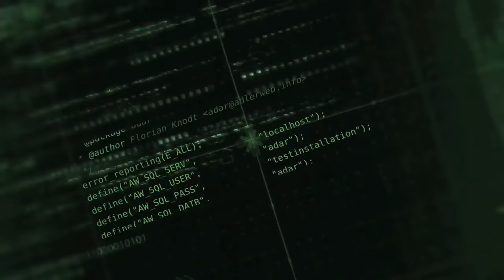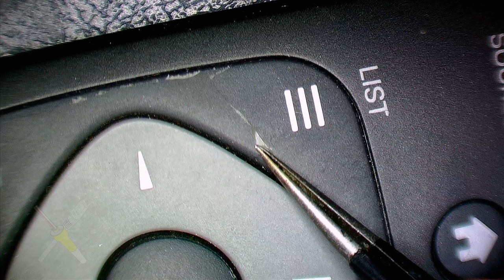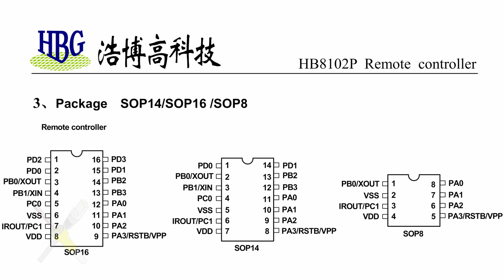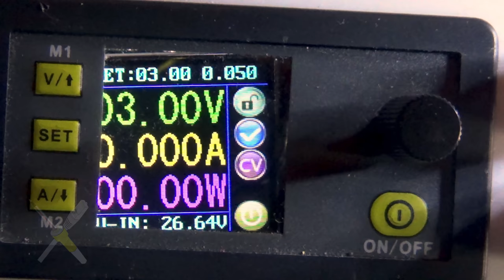BitBastelei #417 - TV Fernbedienung: Fehlersuche und Reparatur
Wenn der Fernseher nicht funktioniert, dann ist das für Einige nicht weit vom Weltuntergang entfernt. Betrifft es nur die Fernbedienung kann man in vielen Fällen mit wenigen Handgriffen für Abhilfe sorgen. Also schauen wir mal nach typischen Fehlerquellen und Reparaturmöglichkeiten gängiger IR-Fernbedienungen.